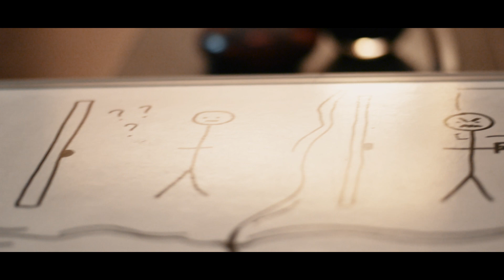Door Bell - Short Film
Don't open your door to strangers!

CAST:
Dimitris Bestitzanos